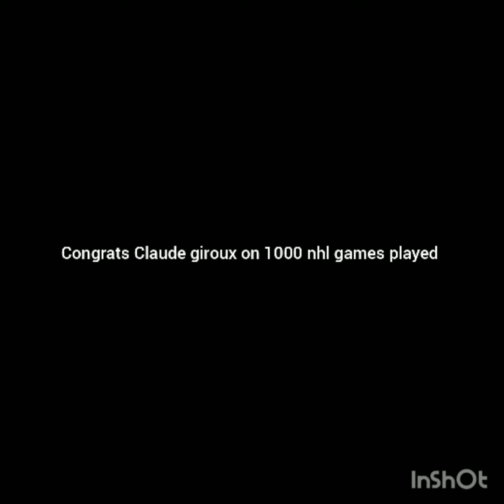claude giroux highlights ...... congratulations giroux on playing 1000th game in the NHL